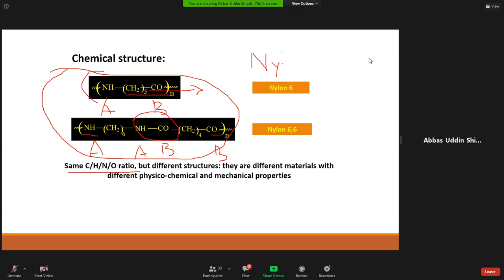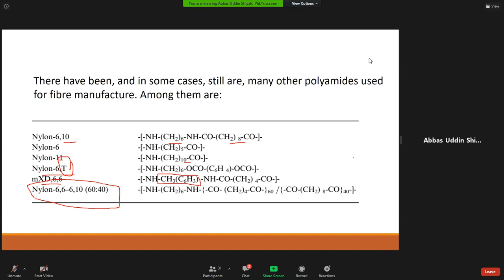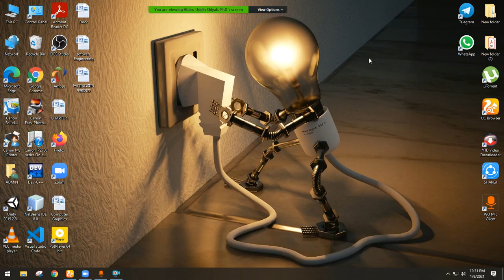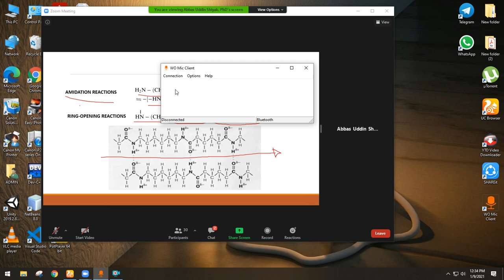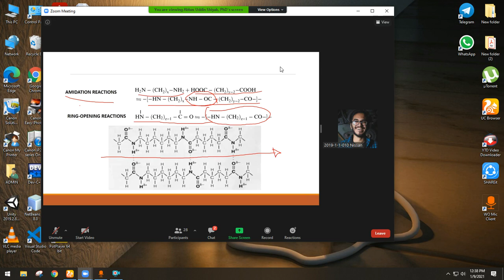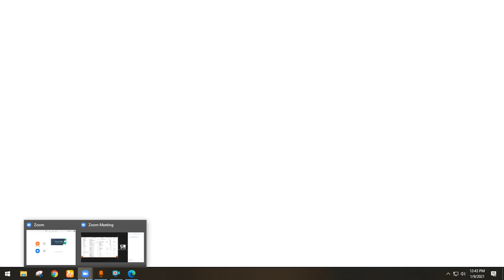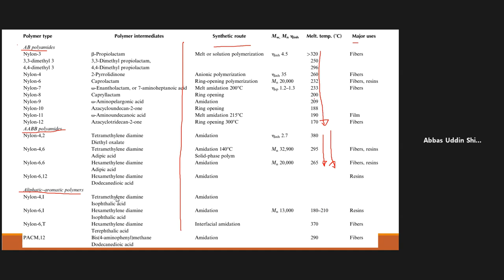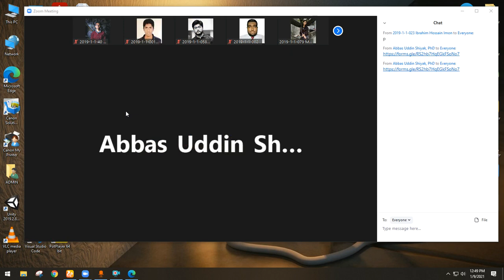MMTF (Part-B) (Lec-5) 9Jan2021